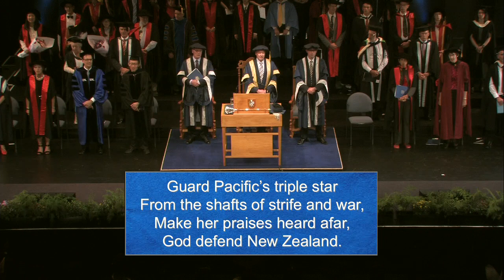Graduation April 2015: Auckland | Ceremony 2 | Massey University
Ceremony Two - Tuesday, 21 April 2015 at 2.30pm
 • Massey Business School B